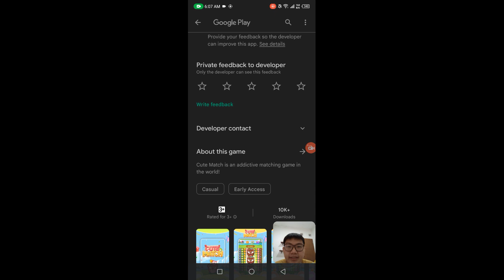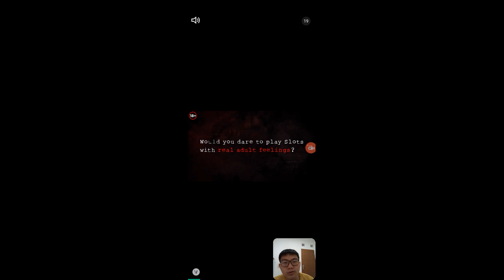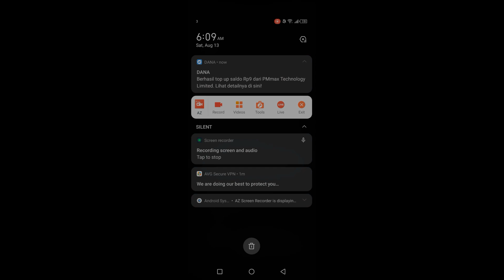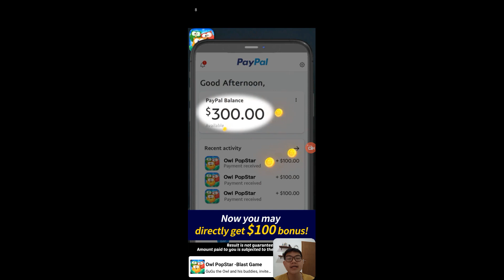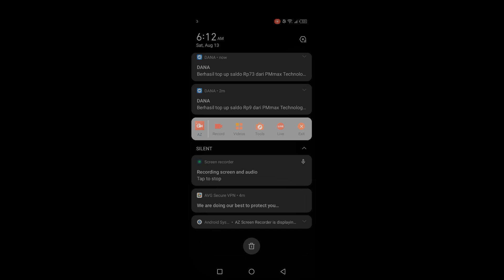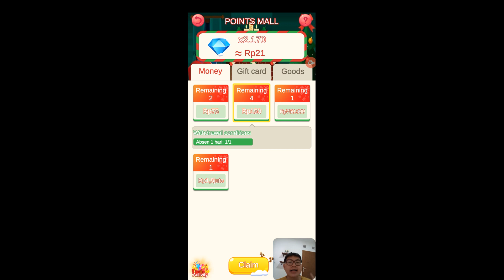Cute Match Remake - Game Lucu Bisa Menghasilkan Uang! Cair di DANA!